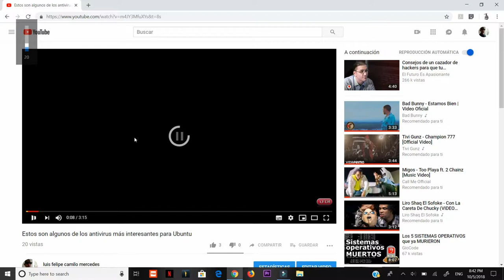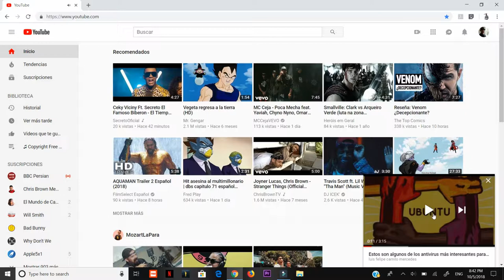YouTube Nuevas Novedades Puedes dejar Reproduciendo Un video Y buscar otro a la misma vez Prueba Ya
te mostraré cómo reproducir un video y poder buscar otro video estando el otro video  reproduciendo en YouTube a la misma vez.

parecido a como hacen los celulares, así que quédate y verás  como se hace.

ha esto es lo que se le llama miniatura  pero para poder ponerlo tienes que activarlo es sencillo  y rápido solo dandole un solo clic puedes hacer eso para poder buscar mas videos y seguir disfrutando del video que  están mirando o escuchando.

YouTube Nuevas Novedades Puedes dejar Reproduciendo Un video Y buscar otro a la misma vez